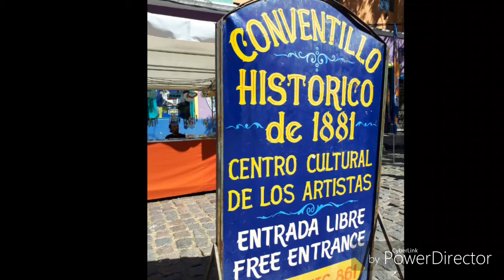EL.CAMINITO. LUGAR HISTÓRICO DE ARGENTINA... THE LITTLE WAY. HISTORICAL PLACE OF ARGENTINA